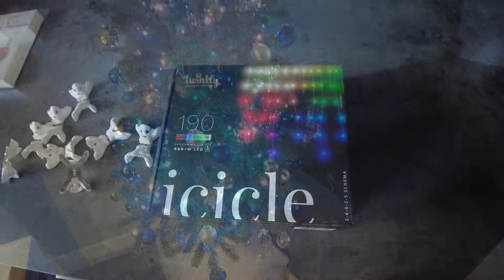TIJD VOOR ONZE TWINKLY KERSTBOOM EN ANDERE KERSTSPULLEN - VLOG #316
De buitenkant van ons huis viel al erg op met de 690 Twinkly LED's. Maar nu is het tijd voor onze Twinkly kerstboom. Daarnaast plaatsen we ook nog 2 LED boompjes in onze tuin en maken we een gezellig Kerstdorpje!

Apparatuur wat wij gebruiken:
⊳ DJI Pocket 2
⊳ DJI Action 2
⊳ DJI Osmo Pocket
⊳ DJI Osmo Action
⊳ DJI Mavic Mini
⊳ Manfrotto statief